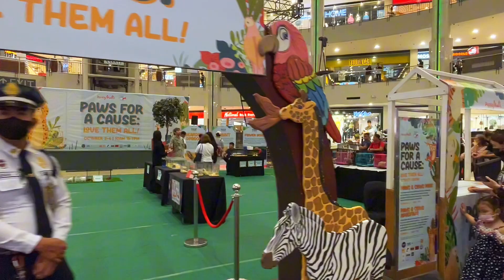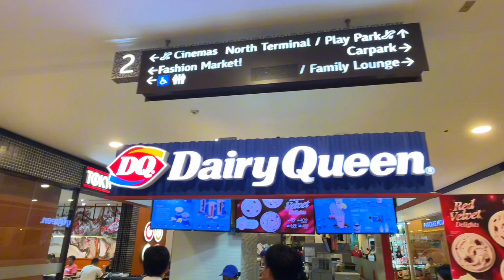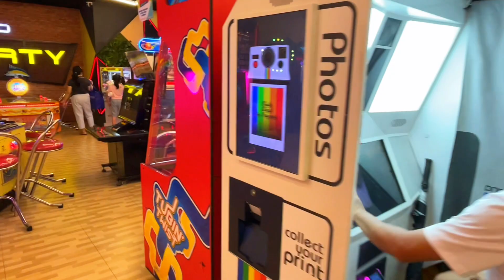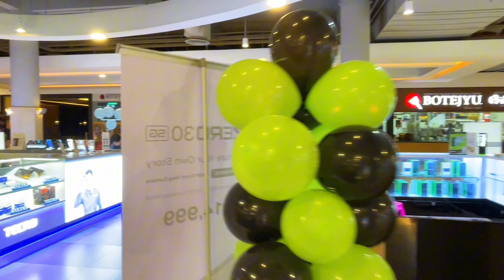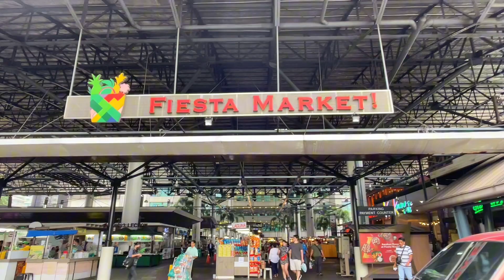MARKET! MARKET! - The Biggest Mall in BGC! | Walking Tour 2023 | HD | Taguig Philippines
MARKET! MARKET! is a real estate development owned by Ayala Land, a real estate subsidiary of Ayala Corporation and part of the Ayala Malls chain. It is located at McKinley Parkway, Bonifacio Global City, Taguig in Metro Manila, Philippines.

MARKET! MARKET! is a unique blend of traditional Filipino marketplace and modern shopping mall, offering a wide variety of affordable retail, dining and entertainment options in a vibrant, bustling atmosphere.

00:00 Introduction
03:04 Ground Floor | Activity Center
10:20 2nd Floor
15:26 3rd Floor
21:22 4th Floor
22:50 5th Floor | Cinema | Timezone
31:06 Fiesta Market